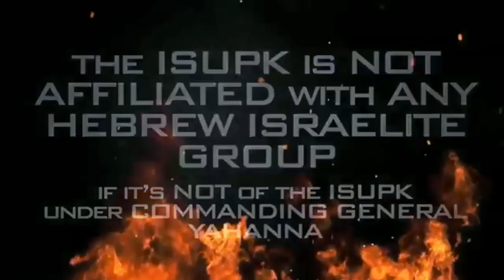(FEMALE STERILIZATION)Tubal Ligation in ICE Detention Centers - ISUPK